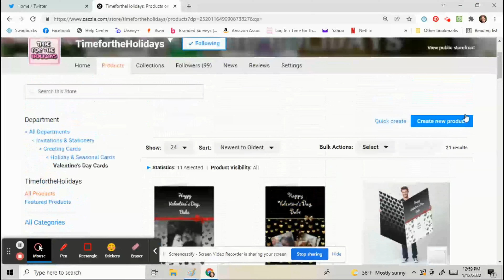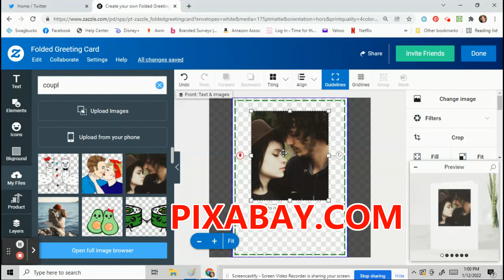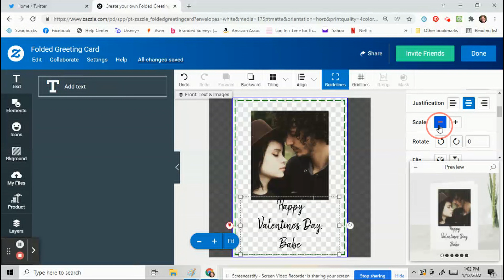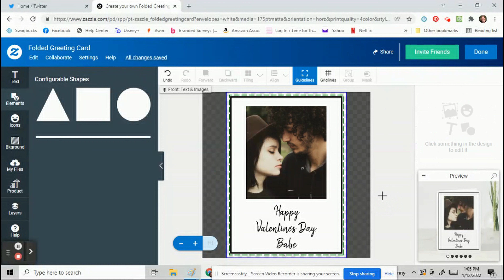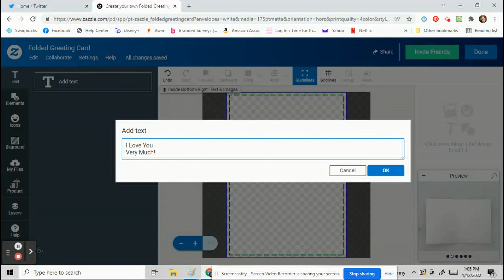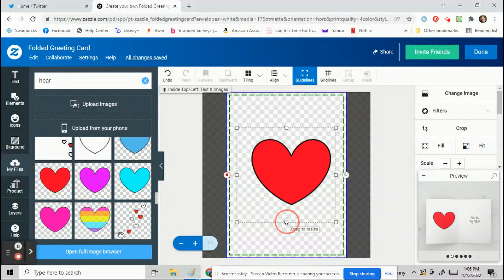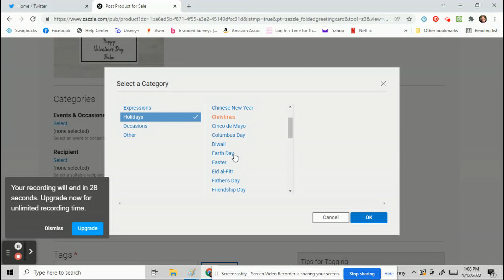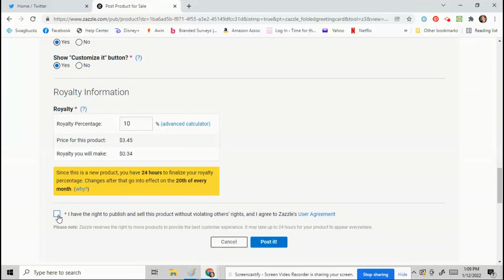For Zazzle Sellers | How to Make a Customizable Photo Valentine's Day Card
If you're trying to think of products to add to your store for Valentine's Day, here is a video on how to make a V-Day card that your customers can add their photo to, and edit the text. If you area customer and want to personalize this card